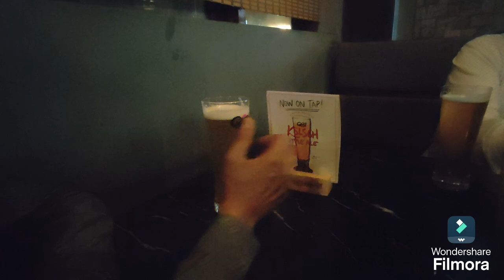Sanjay 143 ATC 25Th Marriage Anniversary